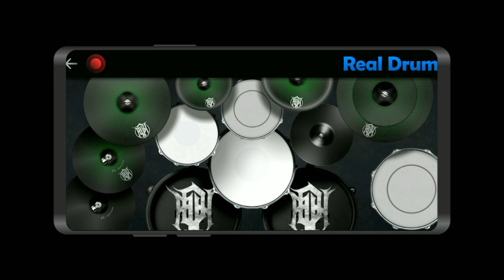Dayseeker - Neon Grave (realdrum only)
98 bpm